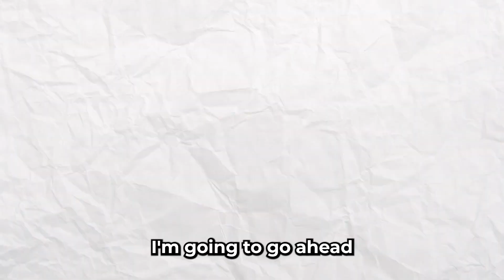Trading Blox Fruit PLUSHIES For Permanet Kitsune...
Today  i unboxed a blox fruits plushie and scratched off the codes to get a free permanent free and then i went to look for a kitsune trade watch to the end to see what happens

✨ -Socials-✨

Christ is the end of the law so that there may be righteousness for everyone who believes.
—Romans 10:4